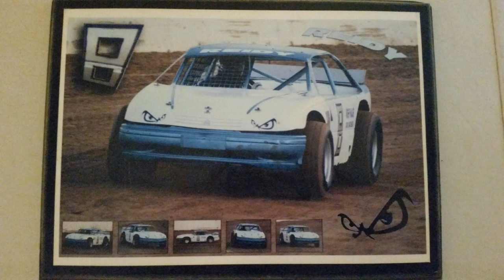Paul Reid - In Memoriam.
Slideshow I put together for my dad's funeral.

Artist: Slim Dusty
Track: Star Trucker